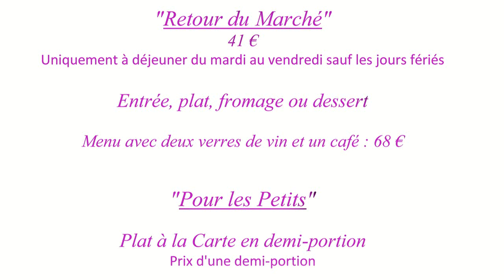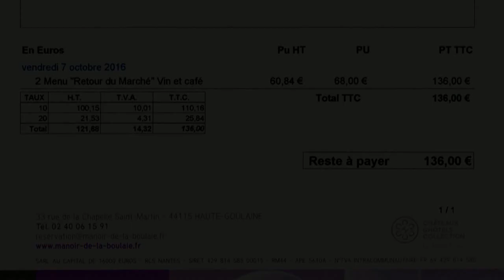Déjeuner au Manoir de la Boulaie ** - 7 octobre 2016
Ce vendredi 7 octobre 2016, après la mémorable expérience de la veille à "La Marine" d'Alexandre Couillon, nous avons ralenti notre rythme culinaire en faisant le choix de déjeuner au Manoir de la Boulaie à travers les propositions de la formule à 68 € 00 avec entrée, plat, dessert, 2 verres de vin (sans aucune précision des cl) et un café.
Certes, il n'y a eu aucune fausse note dans son déroulé mais son niveau, mis à part les amuse-bouche et les mignardises de très hautes volées, relève plus de l'étoile Michelin que des deux que ce guide a accordé à ce restaurant en 2005.
En résumé, si vous voulez de la qualité 2 étoiles, dirigez-vous vers les propositions du menu à 85 € 00 en 6 services ou de la carte. Mais dans l'hypothèse de cette dernière solution, préparez votre portefeuille, avec une dépense minimum de 107 € 00 pour un repas composé d'une entrée, d'un plat et d'un dessert ...
J'aurais bien aimé échanger avec ce chef pour lui faire part de mon ressenti ...

Manoir de la Boulaie
Barbara & Laurent SAUDEAU
33 rue de la Chapelle-Saint-Martin
44115 HAUTE-GOULAINE
Tél. : 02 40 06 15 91